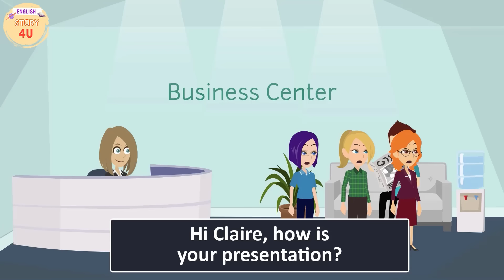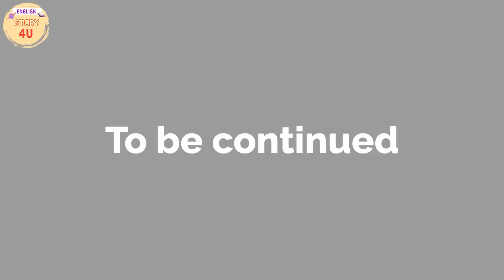Full Strong Woman series - Animated Poor Girl English Story - English Story 4U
Claire is a student who has just graduated. In the midst of the economic downturn, she can't find a job.
Claire applies to work as a maid for a wealthy family. She doesn't think this is a decision that will change her life forever.

Original screenplay:  Dragreder

All videos published in this YouTube channel are copyright by English Story 4U. Please do not reup.
The contents in this video are not for kids.